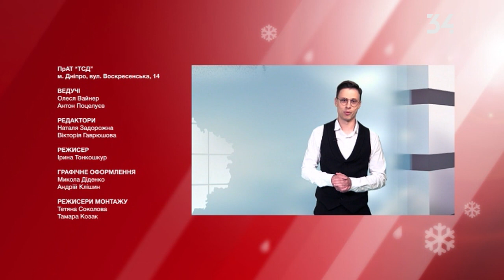Погода в Україні на 10 липня 2020